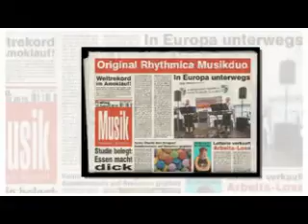Good by mein Schatz-eigener Song-new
Original Rhythmica Duo aus Bayern
Das bekannteste Musikduo aus Niederbayern